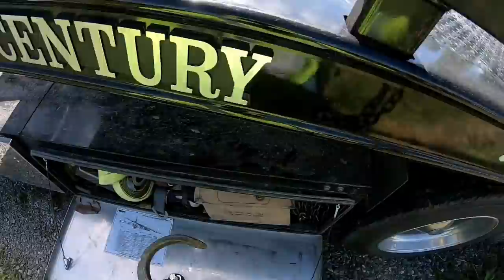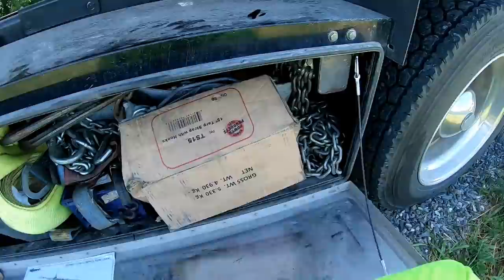Double Time!!! Forklifts & Fords--2 Jobs at the Same Time!!!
Forklifts & Fords...Two calls came in at roughly the same time.  Both interesting in their own way.   Follow the link for special pricing on the Guardian Angel Elite seen in this video.